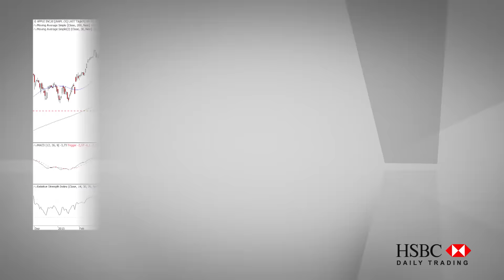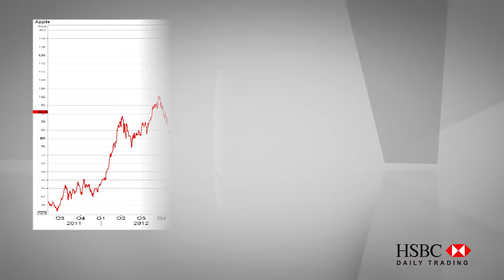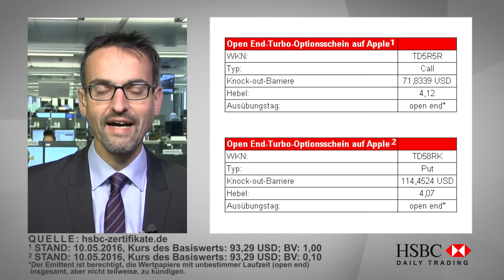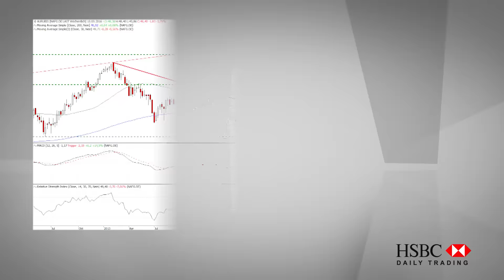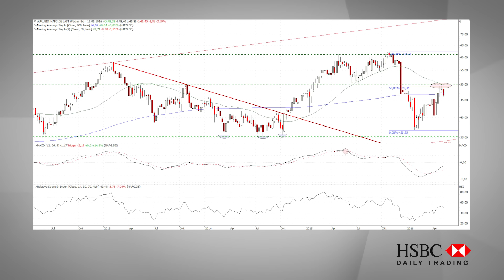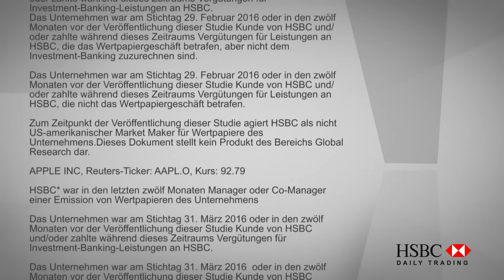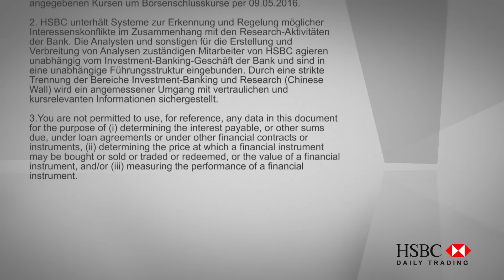HSBC Daily Trading TV vom 10.05.2016: Apple & Aurubis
In dieser Ausgabe von HSBC Daily Trading TV analysiert Jörg Scherer, Leiter Technische Analyse, Apple und Aurubis.